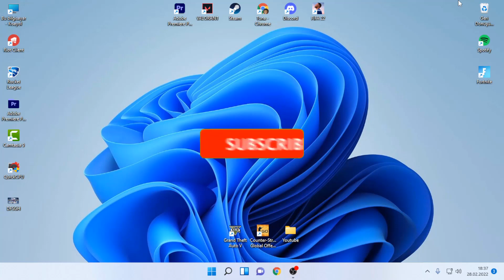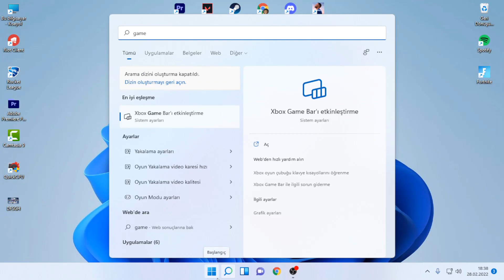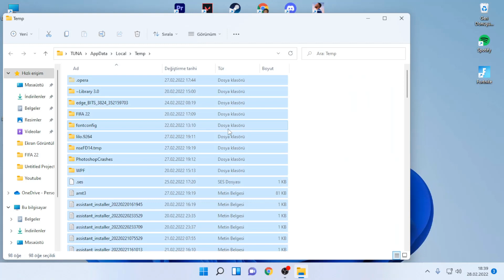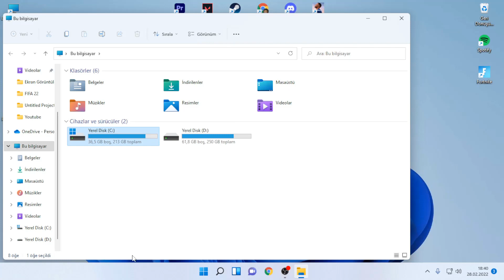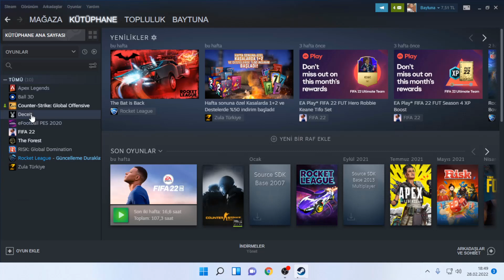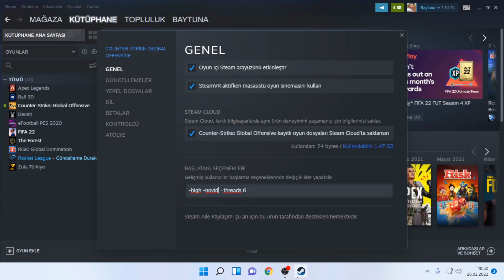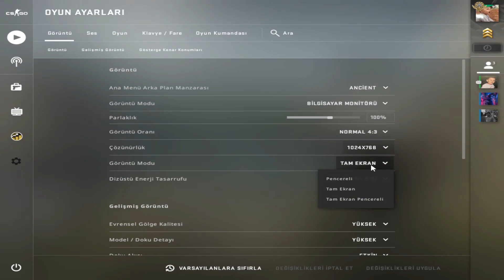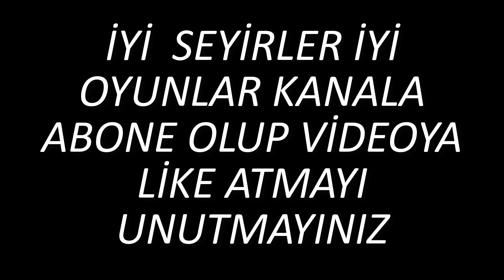CS GO DETAYLI FPS ARTTIRMA 2022 - CS GO FPS ARTTIRMA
🔥SELAMLAR DOSTLAR BUGÜN SİZLERE cs go fps arttırma 2022, cs go fps arttırma , cs go fps arttırma ayarları, cs go fps arttırma amd, cs go fps arttırma unlost, cs go fps arttırma güncel gösterdim iyi seyirler.